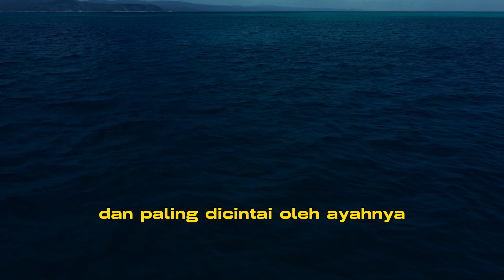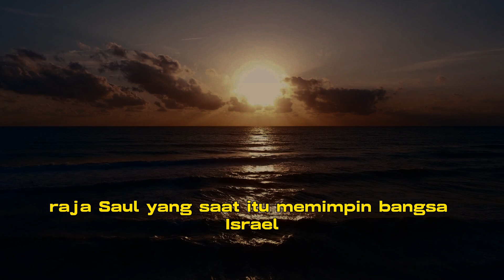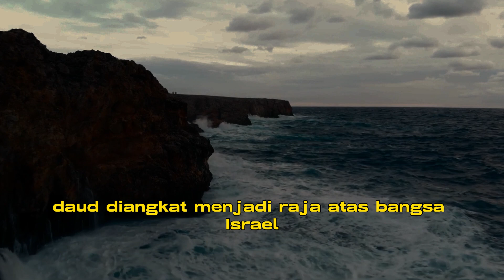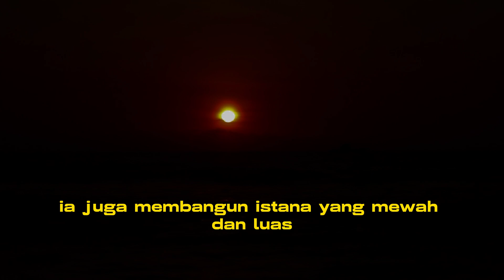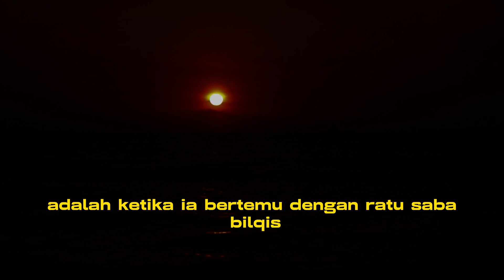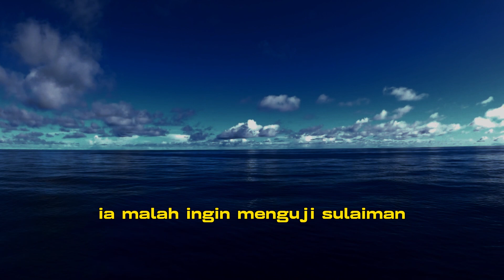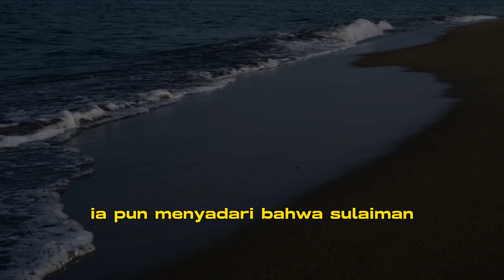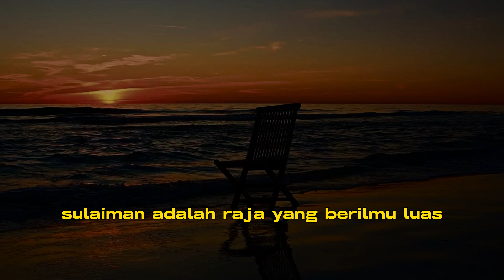Daud dan Sulaiman Zaman Keemasan Kerajaan Israel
Daud dan Sulaiman adalah dua raja yang memimpin Kerajaan Israel pada zaman sebelum Nabi Isa as. Mereka adalah keturunan dari Nabi Ibrahim as melalui jalur Nabi Ishaq as. Mereka juga termasuk dalam 25 nabi dan rasul yang wajib kita imani sebagai umat Islam.

Daud as menjadi raja setelah mengalahkan raja sebelumnya, Saul, yang berkhianat kepada Allah swt. Daud as dikenal sebagai nabi yang memiliki suara merdu dalam membaca Al-Zabur, kitab suci yang diturunkan kepadanya. Daud as juga memiliki kekuatan fisik dan keberanian yang luar biasa, seperti saat ia berhasil membunuh raksasa Jalut dengan sebuah batu. Daud as memerintah Kerajaan Israel dengan adil dan bijaksana, serta memperluas wilayahnya hingga mencapai puncak kejayaannya.

Sulaiman as adalah putra dari Daud as yang mewarisi tahta kerajaannya. Sulaiman as diberi karunia oleh Allah swt berupa hikmah, ilmu, dan kemampuan berbicara dengan binatang dan jin. Sulaiman as juga memiliki pasukan yang terdiri dari manusia, binatang, burung, dan jin yang siap menaati perintahnya. Sulaiman as membangun Baitul Maqdis, tempat suci umat Yahudi, Kristen, dan Islam di Yerusalem. Sulaiman as juga dikenal sebagai raja yang kaya raya dan berpengaruh, bahkan sampai ke negeri Saba yang diperintah oleh Ratu Balqis.

Daud dan Sulaiman as adalah contoh teladan bagi kita semua dalam hal ketaatan, keimanan, dan ketaqwaan kepada Allah swt. Mereka juga menunjukkan bahwa Allah swt maha kuasa memberikan nikmat dan karunia kepada siapa saja yang dikehendaki-Nya. Semoga kita dapat mengambil pelajaran dari kisah hidup mereka.